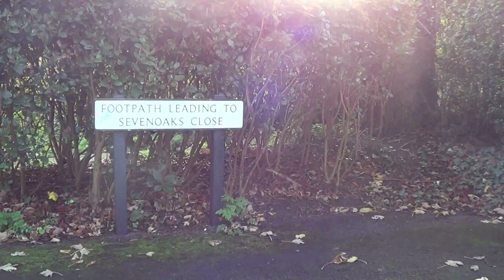Rough Cut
Our opening sequence so far, the parts that are blacked out are scenes we've yet to film